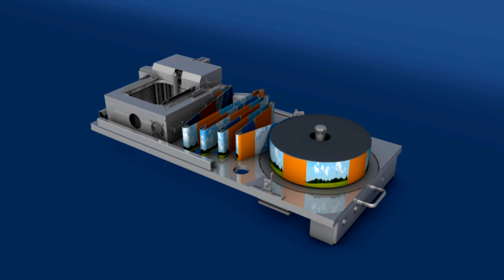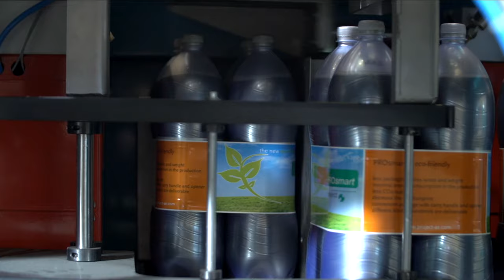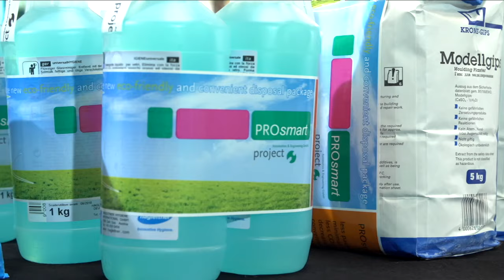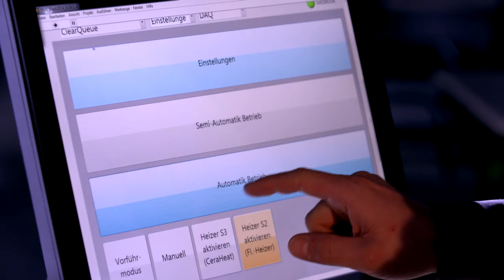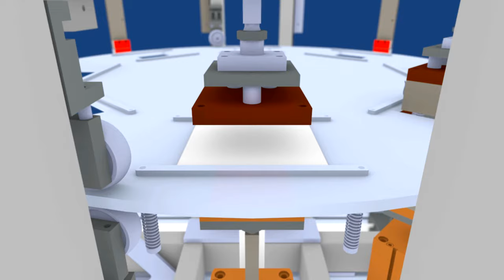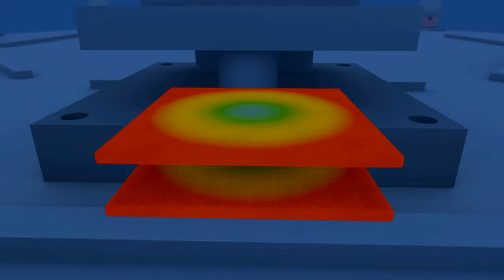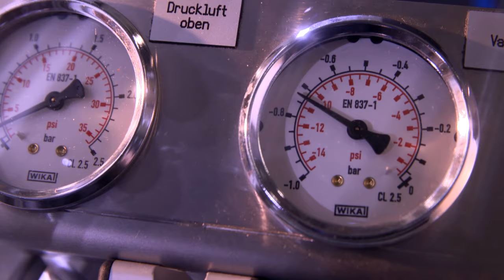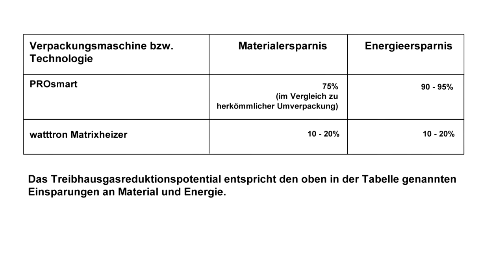Weniger ist mehr - Verpackungsmaschinen, die Verpackungsmaterial einsparen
Ein ressourceneffizienter Materialeinsatz in der Produktion reduziert Abfälle, schont die Umwelt und spart Kosten. In dem Film „Weniger ist mehr – Verpackungsmaschinen, die Verpackungsmaterial einsparen“ werden zwei innovative Verfahren vorgestellt, die eine deutliche Verpackungsmaterialeinsparung ermöglichen:

Die Project Automation & Engineering GmbH in Kranenburg in Nordrhein-Westfalen hat eine Maschine entwickelt, mit der PET-Flaschen nicht wie bisher vollständig in Schrumpffolie eingeschweißt, sondern lediglich mit einer Kunststoffbanderole  befestigt und zusammengehalten werden. Durch dieses Verfahren, das sich auch als Verpackungsalternative für andere lose Ware eignet, kann der Materialverbrauch um 75 Prozent reduziert werden.

Die watttron GmbH, eine Ausgründung des Instituts für Verarbeitungsmaschinen und Mobile Arbeitsmaschinen der Technischen Universität Dresden und des Fraunhofer Instituts für Verarbeitungsmaschinen und Verpackungstechnik in Dresden, hat die innovative Heiztechnologie „cera2heat“, ein modulares integriertes Matrixheizsystem, entwickelt. Durch die punktgenaue Temperierung der Wärmefelder wird die Kunststofffolie für Verpackungen, wie Joghurtbecher oder Tabletten-Blisterpackungen, präziser erhitzt, so dass eine deutlich materialeffizientere Ausformung des Kunststoffs erreicht wird. Dadurch lassen sich etwa 20 Prozent des Material- und Energieeinsatzes einsparen.

Im Auftrag des Bundesministeriums für Umwelt, Naturschutz, Bau und Reaktorsicherheit